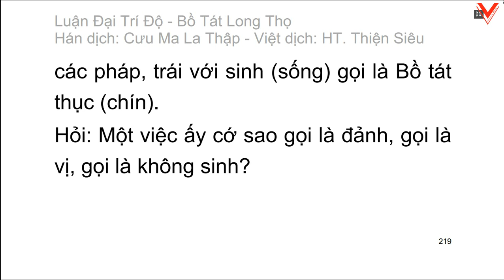Đại Trí Độ Luận| Bồ Tát Long Thọ| Hán dịch: Cưu Ma La Thập| Việt dịch: H.T Thích Thiện Siêu (tiếp)